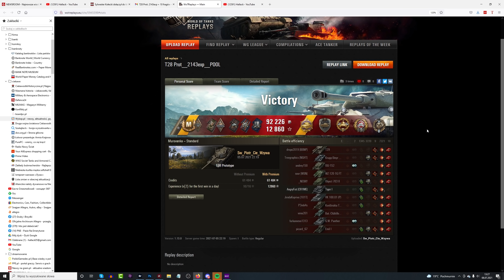T28 Prototype - PIĘKNY WYNIK - World of Tanks